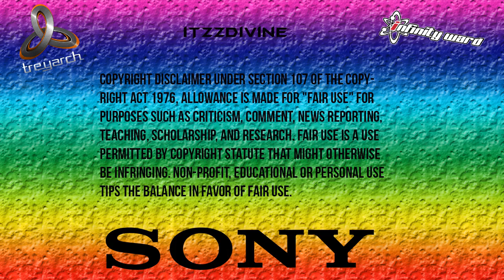[PS3] Conditionals Black Ops 2 Azza Lobby GSC Mod Menu [1.19]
Hey guys iTzzDivine here bringing you a call of duty Black Ops 2 GSC Mod Menu. This menu is Conditionals Azza Lobby. If you would like an invite to a lobby like this then add the account in this video. :)